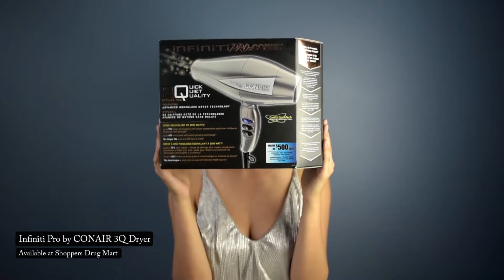4 SUPER EASY SUMMER HAIRSTYLES: Short Hair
It's embarrassing, but I'm actually a huge hair noob! So I'm always on the lookout to find the easiest salon-worthy hairstyles that don't take forever to do. These are 4 of my favourites! I hope you like them and that you're having a fantastic and inspiring summer!

Comment and let me know what you think and what your favourite summer hairstyles are ♡

All products provided by Shoppers Drug Mart, listed below:

OGX DAMAGE EXTRA STRENGTH DAMAGE REMEDY + COCONUT MIRACLE OIL SHAMPOO

INFINITI PRO BY CONAIR 3Q DRYER

INFINITI PRO BY CONAIR STRAIGHTENING BRUSH

GOT2B VOLUMANIC HAIRSPRAY

GOT2B VOLUMANIC MOUSSE